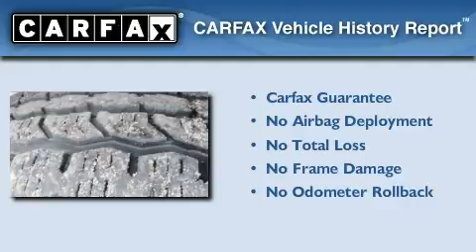2006 FORD F-150 Weatherford TX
We've been honored to serve the Weatherford TX area , we promise that your experience at our dealership will exceed your expectations !

 Year : 2006

 Make : FORD

 Model : F-150

 Engine : V8, 5.4L SOHC

 Trans . : AUTOMATIC

 Exterior : BRIGHT RED

 Miles : 77,626

 Interior : FLINT

 Stock : G70324A

 Southwest Auto Group

 3000 Ft. Worth Hwy

 Preowned 2006 FORD F-150 Weatherford TX

 Year : 2006

 Make : FORD

 Model : F-150

 Trans . : AUTOMATIC

 Exterior : BRIGHT RED

 Miles : 77,626

 Interior : FLINT

 Stock : G70324A

 Southwest Auto Group

 3000 Ft. Worth Hwy

 Pre-Owned 2006 FORD F-150 Weatherford TX